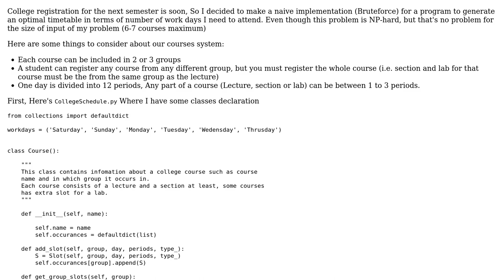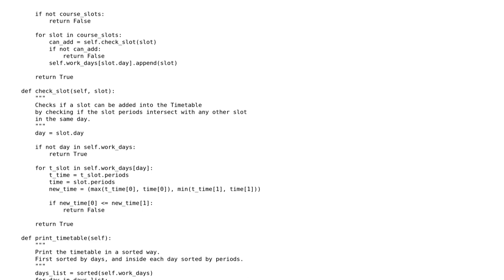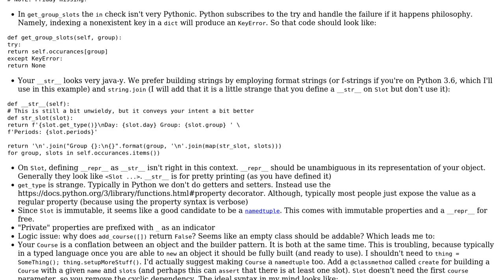Code Review: Naive implementation of a program to generate optimal timetable for college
With thanks & praise to God, and with thanks to the many people who have made this project possible! | Content (except music & images) licensed under CC BY-SA | Music | Images & others | With thanks to user John Maged user Bailey Parker and the Stack Exchange Network Trademarks are property of their respective owners. You are responsible for your own actions.